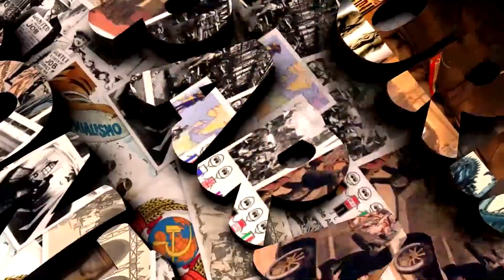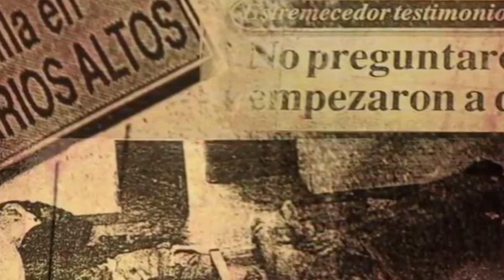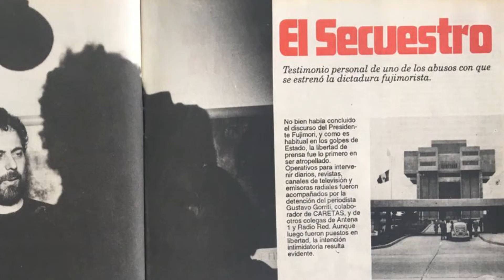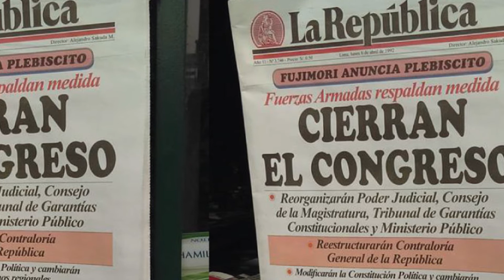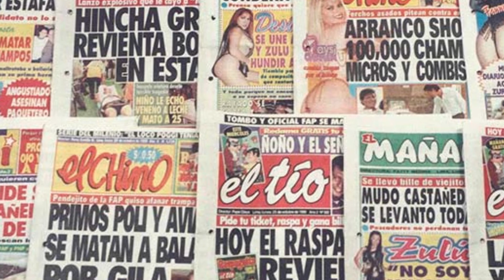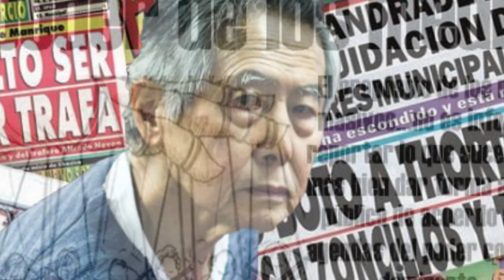El Lado Negativo del Gobierno de Fujimori / HISTORIAS PARA CONTAR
Durante el gobierno de Alberto Fujimori, el cual duró desde el año 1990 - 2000, Hubieron tanto cosas positivas, como negativas, en un video anterior ya destacamos lo positivo de su gobierno, pero en este video damos a conocer el lado negativo de su gobierno, sin más que decir, empezamos este viaje al pasado, si el video te gustó, te agradecería mucho que le dieras un like al video.